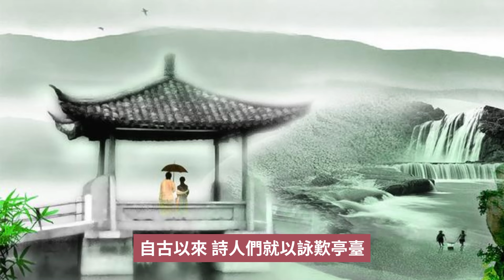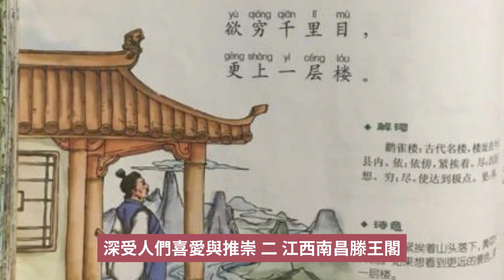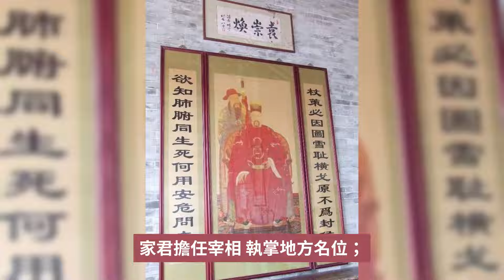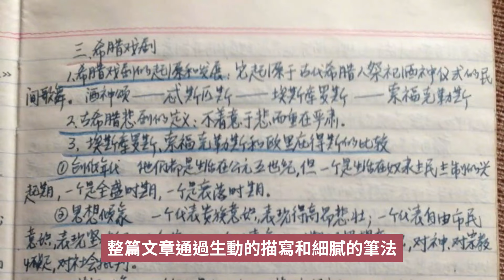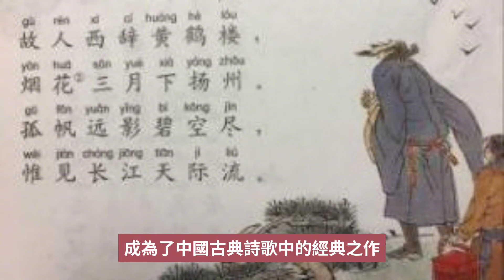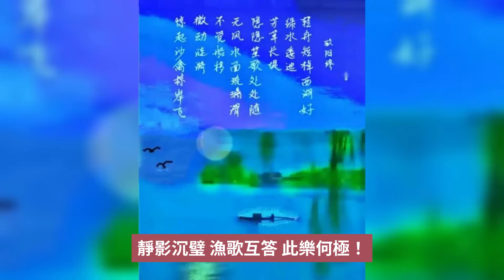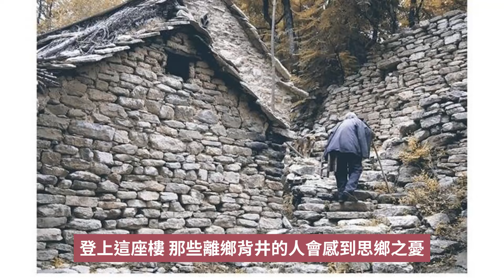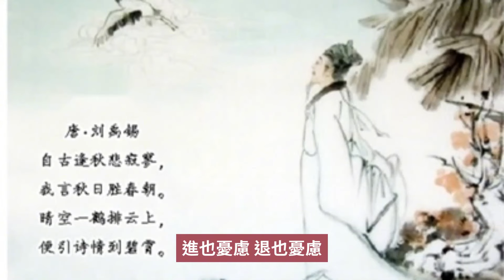品味中國四大名樓：詩文藝術與建築的完美融合